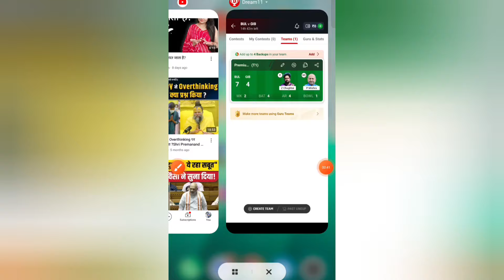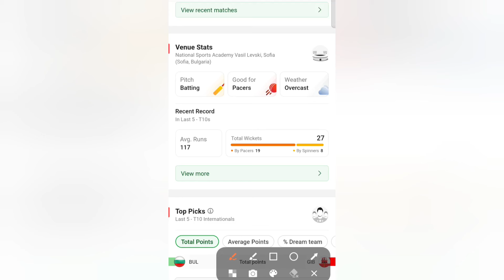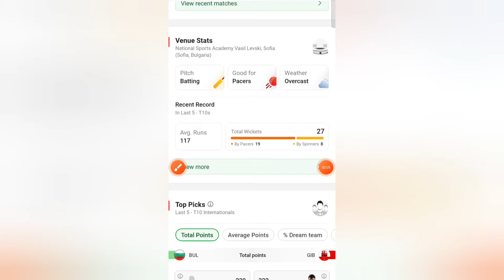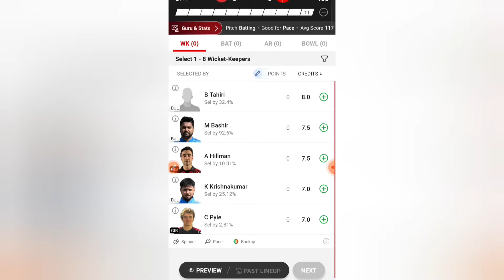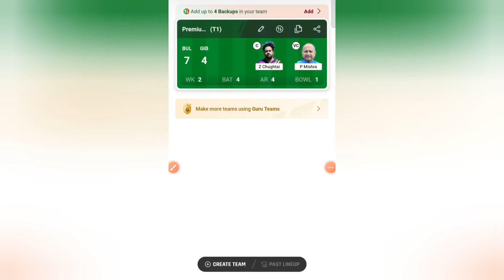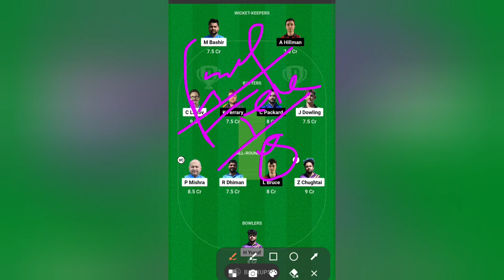BUL vs GIB | BUL vs GIB Dream11 Prediction | BUL vs GIB Dream11 Team | ECI T10 Bulgaria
GUL vs GIB
Today
2024
GUL vs GIB t10
GUL vs GIB dream11 t10 match
GUL vs GIB t10 dream11
GUL vs GIB t10 dream11 team today
GUL vs GIB today match
GUL vs GIB t10 match today
ECI T10 Bulgaria 2024
ECI T10 Bulgaria Match today
European Cricket League 2024
BUL vs GIB Dream11 Today
BUL vs GIB Dream11 T10
dream11 BUL vs GIB
dream11 BUL vs GIB t10
BUL vs GIB Dream11 T10 Match
BUL vs GIB T10 Match